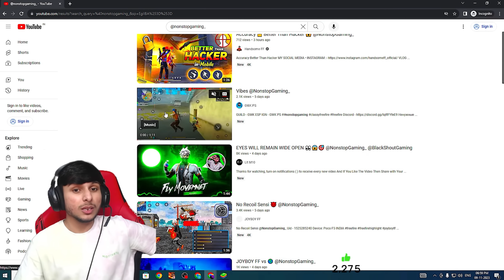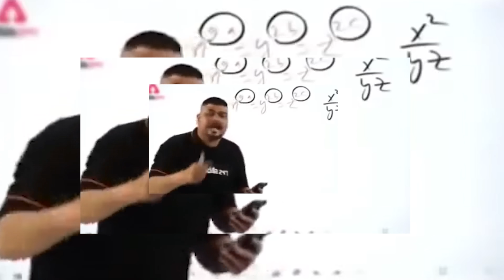New Legend ✅ || Better Than Angry & Zerox 😳 ⚡️? - Garena Free Fire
1.Garena Free Fire Indonesia Live
2.Garena Free Fire Brazil Live
3.Garena Free Fire Vietnam Live
4.Garena Free Fire India Live
5.Garena Free Fire Singapore Live
6.Garena Free Fire Thailand Live